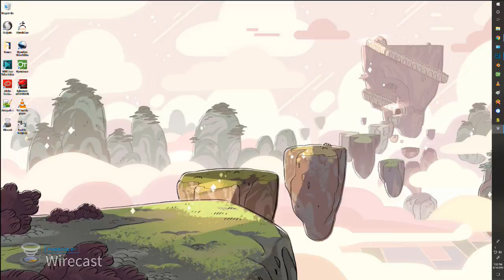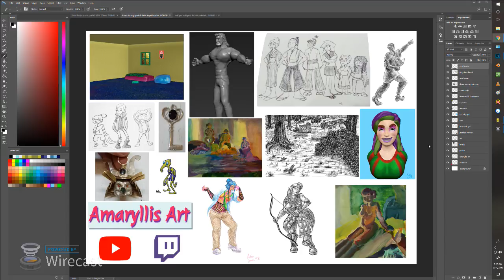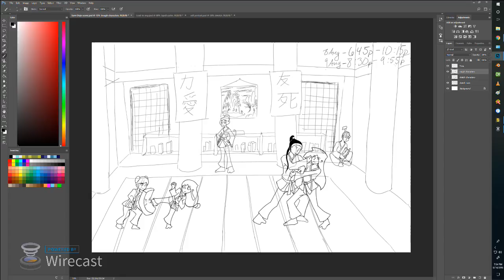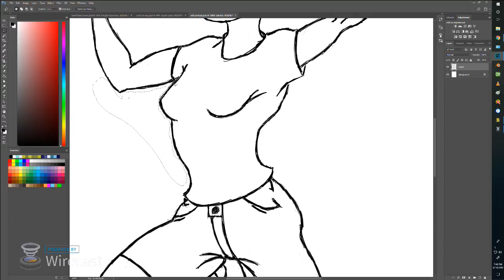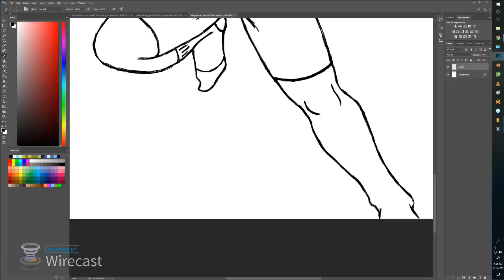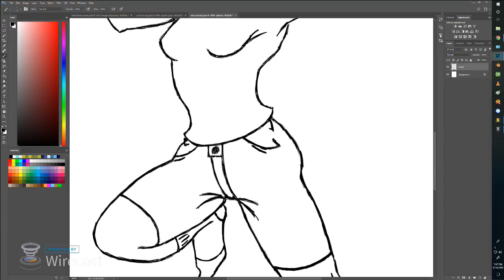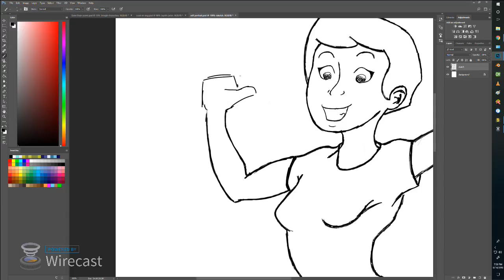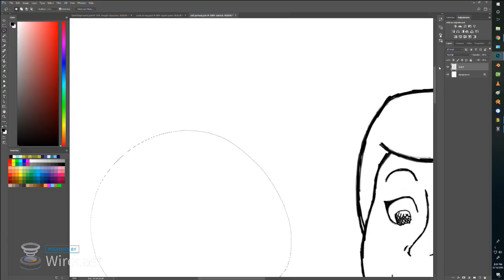Drawing Fantasy, Sci-Fi, and Cartoons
Watch my drawing process live as I create a Fantasy, Sci-Fi, and Cartoon scenes
Content may not be appropriate for all audiences